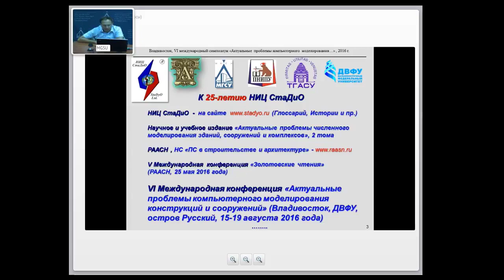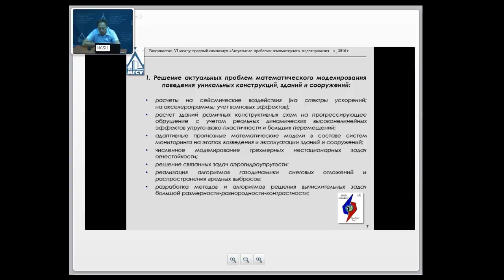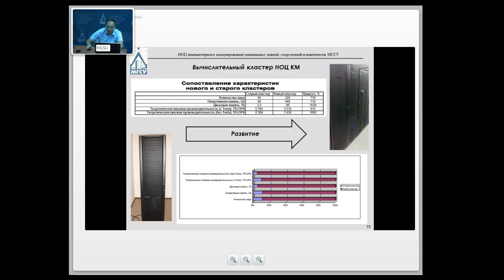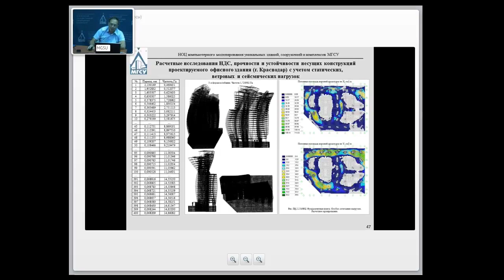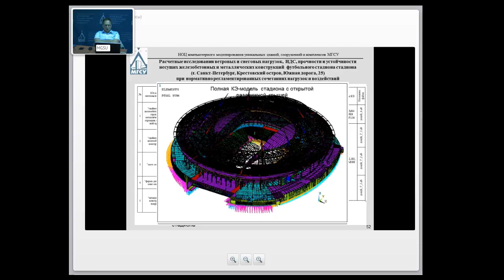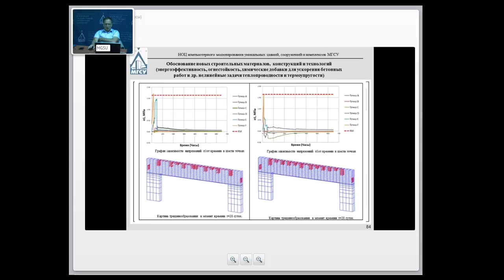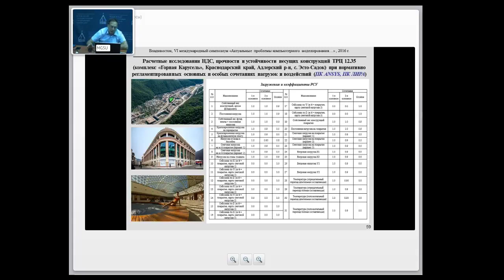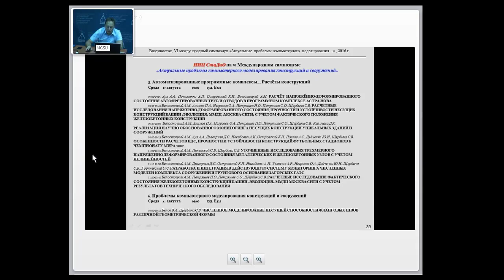Член-корреспондент РААСН А.М. Белостоцкий - Строительно-техническая экспертиза причин (Часть 1)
Член-корреспондент РААСН, профессор, доктор технических наук Александр Михайлович Белостоцкий - Строительно-техническая экспертиза причин обрушения зданий и сооружений (Часть 1). Лекция.